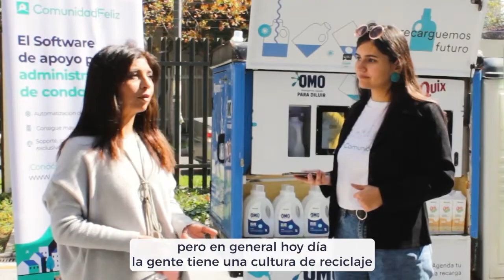ComunidadFeliz y Algramo ayudando a las comunidades a cuidar el medio ambiente.